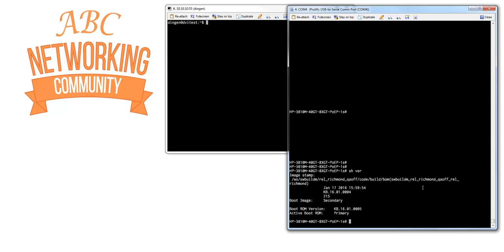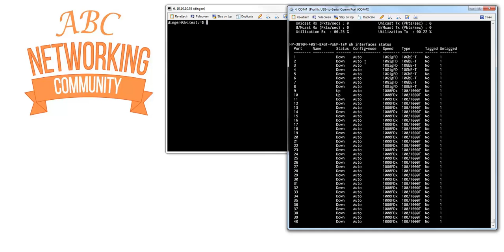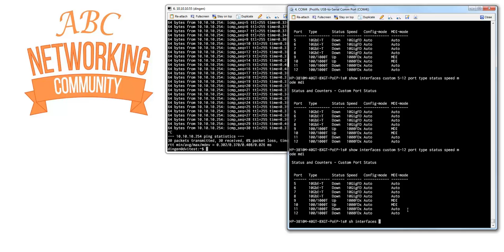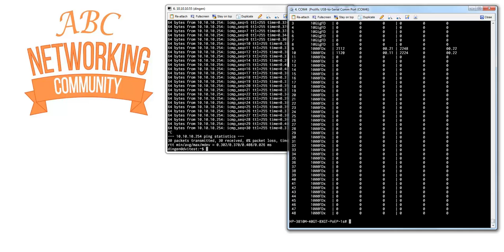AOS handy show interfaces commands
The video provides quick overview of some nice and handy to use show interfaces commands. Hope you like it!